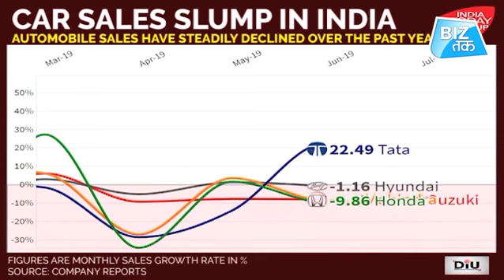गिरती ऑटो बिक्री डूबती अर्थव्यवस्था!।Biztak